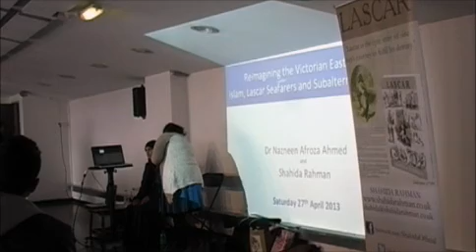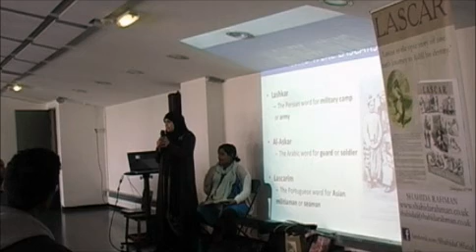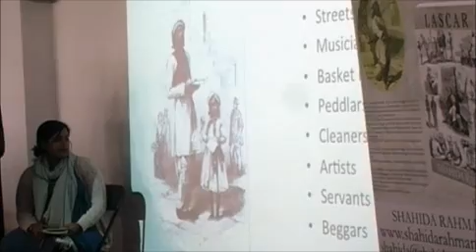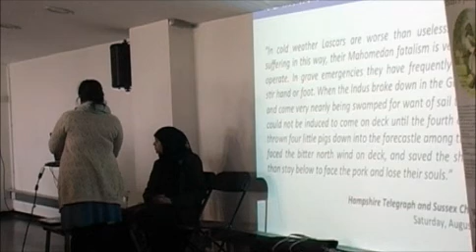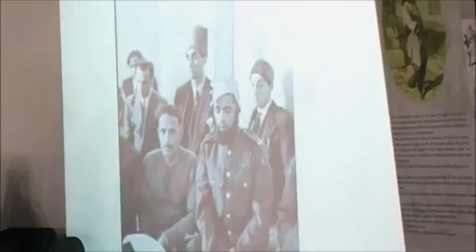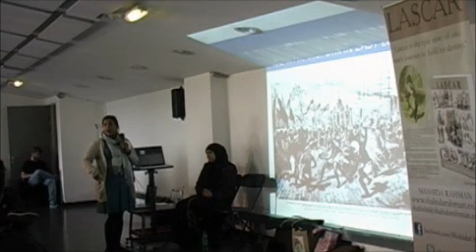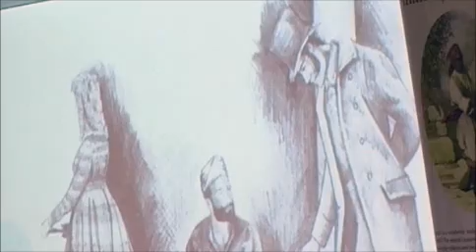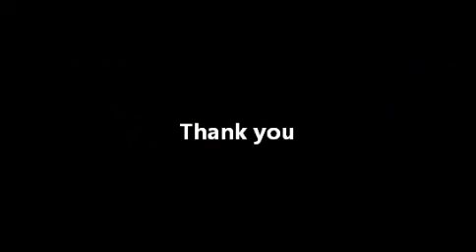Reimagining the Victorian East End: Islam, Lascar Seafarers and Subaltern Histories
Shahida Rahman. She is an author, writer and publisher, born and raised in Cambridge. Her first historical novel, Lascar was published in 2012. She is the co-founder and Director of a print-on-demand book publishing company, Perfect Publishers. Shahida has a number of published articles and is currently writing her second novel.

Dr Nazneen Ahmed. She is currently working as Research Assistant on the Oxford Diasporas Programme project "Religious faith, space and Diasporic Communities in East London, 1880-present."  Her D. Phil. in English Literature from Wadham College, Oxford, examined the cultural development of Bangladeshi secular nationalism through literature and cultural production from 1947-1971.

Brick Lane Circle's third annual conference on the  STORY OF BANGLADESH & BANGLADESHI PEOPLE, AT HOME AND IN THE DIASPORA
Rich Mix Centre, East London, UK